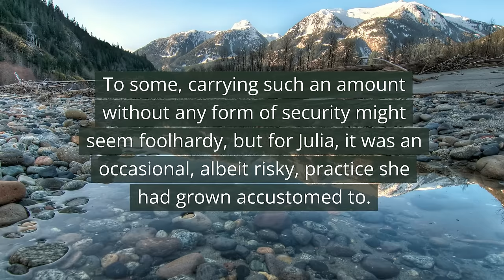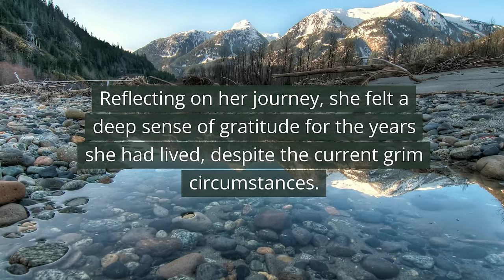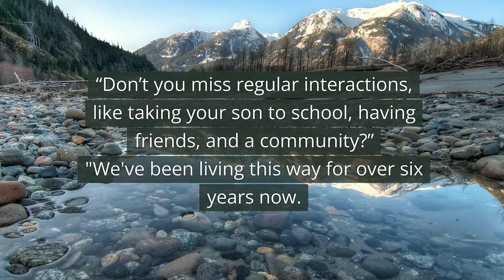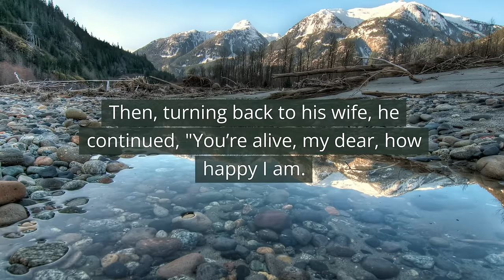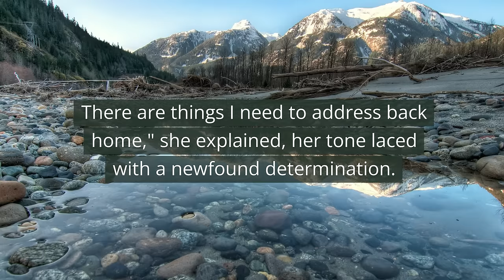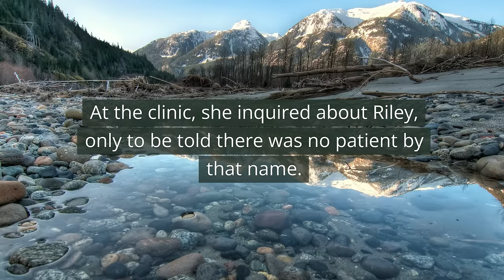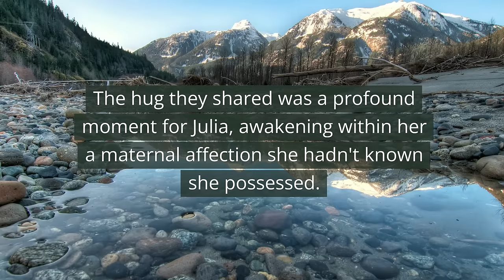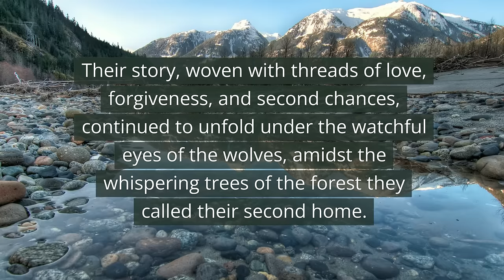A rich woman woke up tied to a tree surrounded by wolves...a minute later, she heard a child's voice